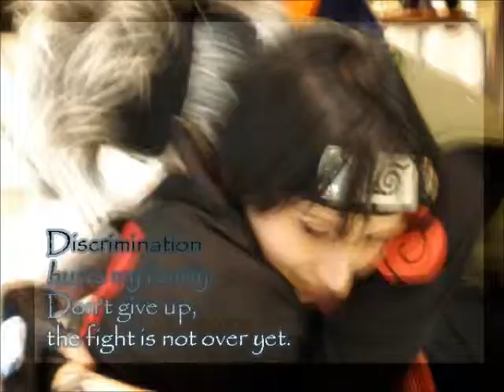Alice- Fanvid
For AntiquityDreams and SuperNovaDobe. Enjoy!
The vid at 0.25 is CosplayUrHeartOut's